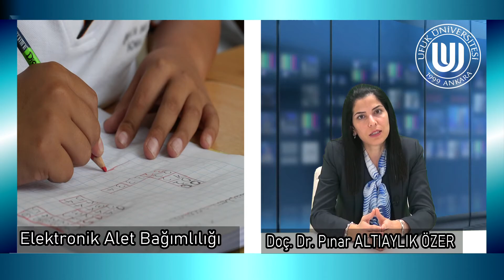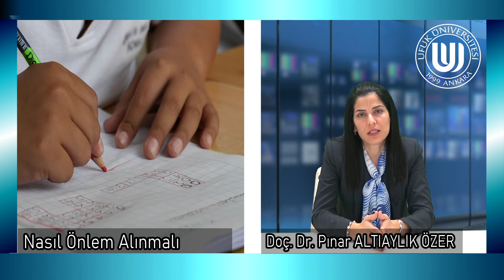Elektronik Alet Kullanımı ve Göz Sağlığı - Doç. Dr. Pınar ALTIAYLIK ÖZER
Ufuk Üniversitesi Tıp Fakültesi Göz Hastalıkları Anabilim Dalı Öğretim Üyesi Doç. Dr. Pınar ALTIAYLIK ÖZER, çocuklarda elektronik alet kullanımının göz sağlığına olumsuz etkileri hakkında bilgi verdi.